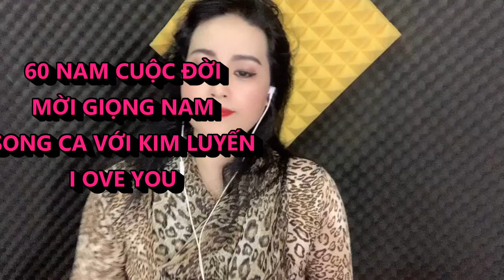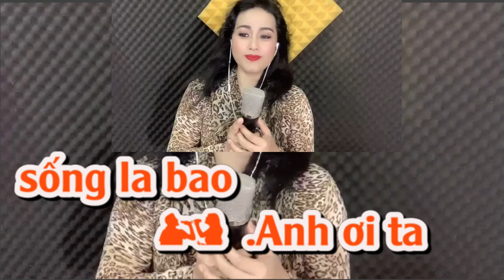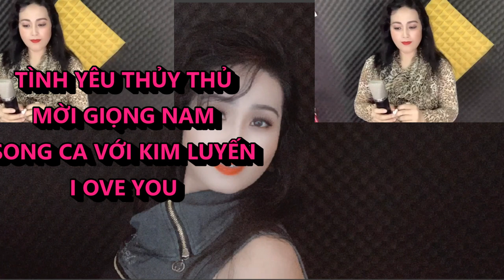60 NĂM CUỘC ĐỜI TÌNH YÊU THỦY THỦ KIM LUYẾN KARAOKE THIẾU GIỌNG NAM